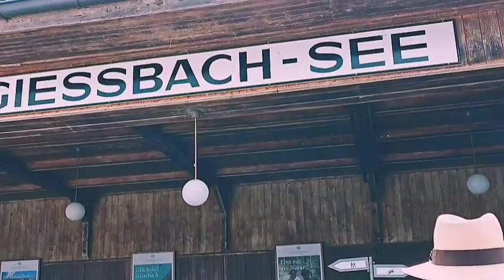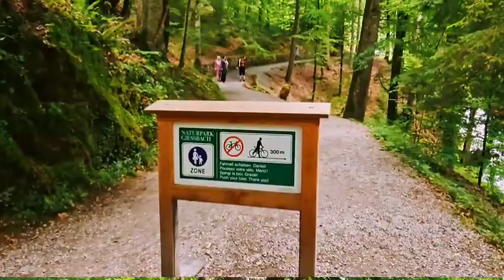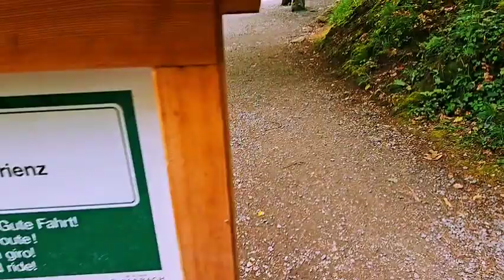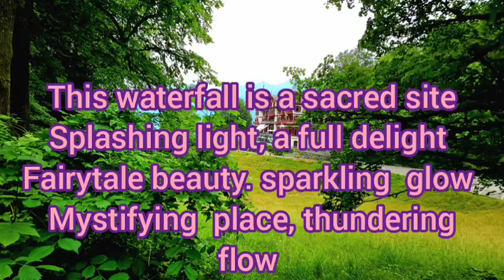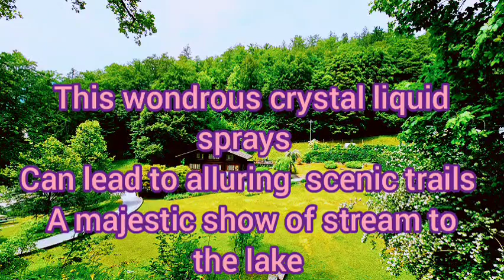A day & a walk around Giessbach-a protected & preserved local heritage! Switzerland🇨🇭❤️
GIESSBACH FALLS

This waterfall is a sacred site
Splashing light, a full delight
Fairytale beauty. sparkling glow
Mystifying place, thundering flow.
This  wondrous  crystal liquid  sprays
Can lead  to alluring, scenic  trails.
A majestic show of stream to the lake
The Giessbach Falls, a photo to take
Nature offers a magical break!

A poem by Tessa Grace

GIESSBACH, SWITZERLAND -

Regardless of whether you reach it by the historic funicular  railway  from Giessbach See landing stage, foot by means  of a leisurely  hike   or from  the  nearby car park,  you  can't miss the mighty  thunder  of the Giessbach Falls  . After a sport ascent , the  20 minute  circular  trail  that  passes   behind  one of the waterfalls  is particularly  fascinating  . Your gaze is drawn  past  the  splashing  mass  of water  to the fairytale  Grandhotel  Giessbach , the turqoise  waters  of Lake Brienz and the Brienz ridge  . Following rainfall  or when the snow thaws  in spring,  the Giessbach  stream  carries  a lot of water  . The thundering cascades  makes the water swirl  even  more  imposingly  and the spray is refreshing and makes you feel truly alive .
Giessbach is a unique natural experience !